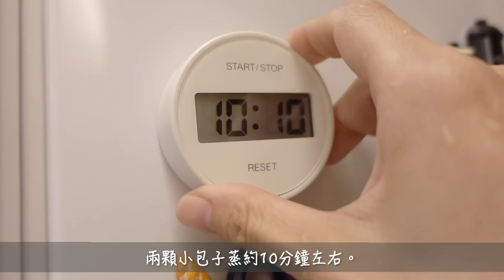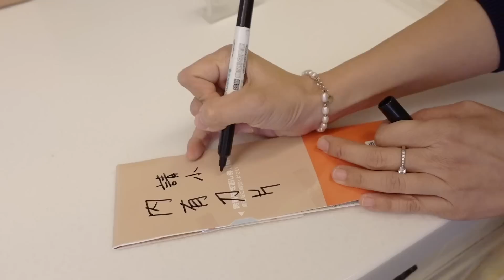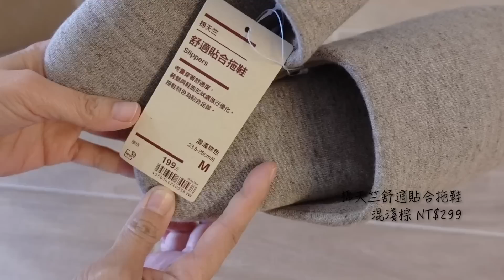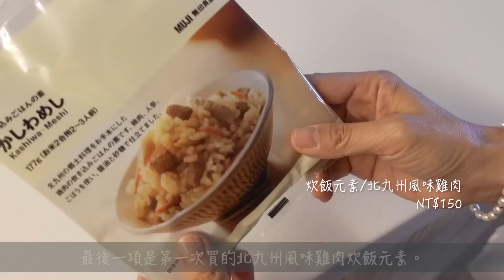主婦一日｜早餐／MUJI 多樣生活購入品整理／主婦想包色的MUJI上衣／美觀實用兼具的新刀具／一日家務／家常晚餐／one day routines｜vlog by Mei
大家好，
編輯完這次的影片，我自己還蠻喜歡的，是我最愛的主婦一日步調。

❤️影片中的穿搭品牌：
粉紅睡衣：juuneedu
藍白條紋兩件式上衣：cantwo (農曆年於麗寶outlet購入)
米白娃娃領外套：U're (已購入多年)
深藍色合身牛仔褲：衣芙
黑色帆布鞋：富發牌

另外，搭配MUJI七分袖船領T恤的背心洋裝分別為：
褐色細肩背心洋裝：NET
黑色細肩背心洋裝：無品牌（已不可考）
咖啡色系碎花細肩背心洋裝：cherrykoko

🎞️時間軸
00:00 早餐與咖啡
05:11 早晨家事
06:59 新買的奶茶色水果刀
08:21 準備外出穿搭、回家後的家務
10:54 MUJI多樣生活購入品整理
16:13 準備水果與下午的日常
18:31 準備晚餐與善後
24:05 藍白條紋兩件式上衣

❤️影片參考
新朋友如果看到影片有想詢問的物品，可以先參考以下影片喔：